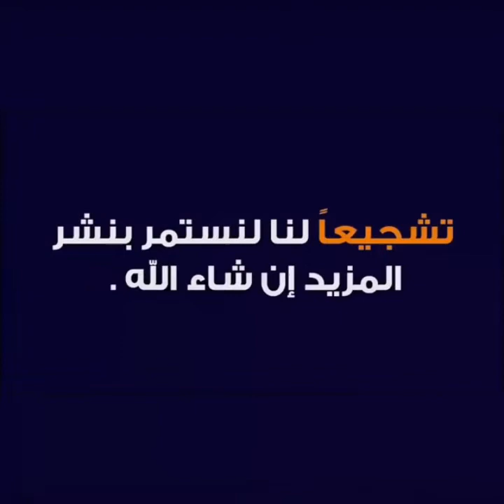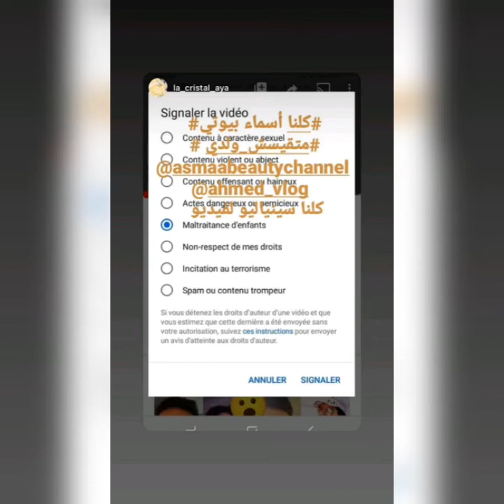Ahmed vlog كاعي بسبب مول الفيديو لتحرش ببنتو الصغيرة Asmaa beauty